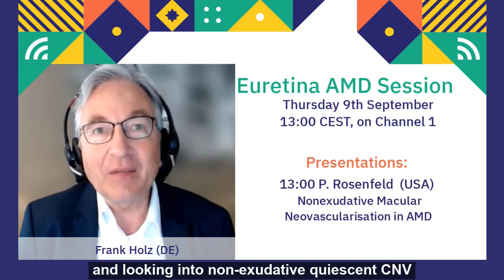EURETINA 2021 Virtual - AMD Session Preview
EURETINA President Frank Holz outlines what is on the programme for the 'EURETINA AMD Session' that will take place on Thursday, 9 September, Channel 1 at 13:00 – 13:45 during EURETINA Virtual 2021.